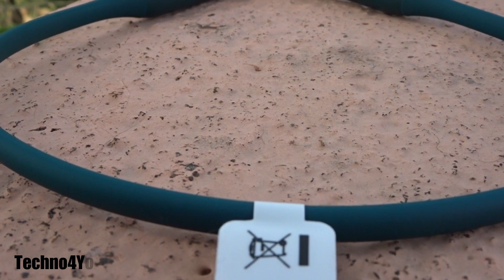Oppo Enco M31 Review | Best of 2020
This is a review video of Oppo Enco M31 wireless bluetooth earphone.
Product Links-
Amazon link-
Oppo Enco M31(Green)
Oppo Enco M31(Black)
Flipkart link-
Oppo Enco m31(Green)
Oppo Enco m31(Black)

My products list for channel & daily use-

Primary Neckband-
Oneplus Bullets z
Boat Rockerz 330

Primary True Wireless-
Boat Airdopes 281 Pro
Realme Buds Q2

For pc
Realme Buds Wireless 2 Neo
Boult Audio Storm x

Primary Speakers-
Boat Stone 1200
Sony SRS XB33

Home Entertainment
Sony HT-S20R
Panasonic SC-UA3

Outdoor Party Speaker-
Zook Rocker Show Stopper(100W)

Smart Wear
Huawei Band 6
Oneplus Smart Band

My Cameras
Canon PowerShot SX430
Procus Viper

My Pc
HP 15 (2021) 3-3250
ASUS Vivobook 14

Lights
Digitek 12C
Tygot 10 Ring Light

Tripods
Amazon Basics
Digitek DTR 260 GT